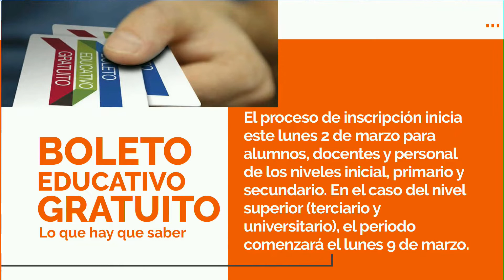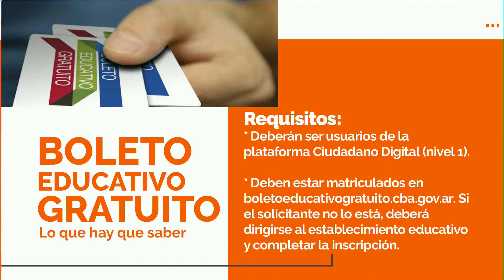VUELVE EL BOLETO EDUCATIVO GRATUITO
A partir del próximo lunes se podrá gestionar el Boleto Educativo Gratuito para el nivel inicial, primario y secundario.
Para los niveles terciarios y universitarios el trámite se podrá realizar a partir del 9 de marzo.
Estos son los requisitos  y canales de consulta para poder acceder al BEG: